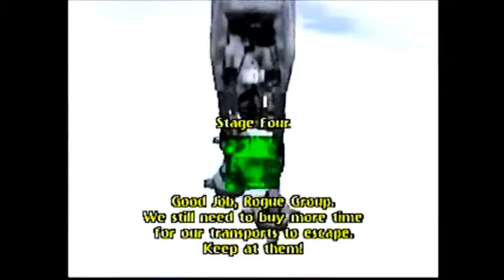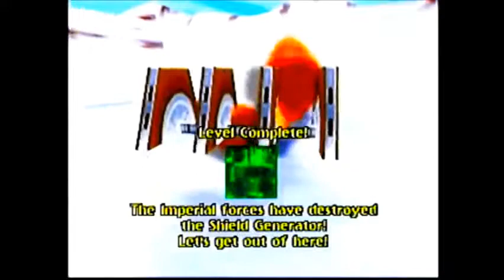Using N64s Action Replay on Shadow of the Empire (Unlimited T47s Cheating Special)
An example of how the Action Replay on the Nintendo 64 works but before that some handy feature of this cheat cartridge:

1: You can view your memory card game pack saves and delete copy or format them.

Getting back to adding cheats to this cheat cartridge I basically went to this great website below:

Found a cheat I liked, thankfully it was already on the cartridge but if it was not I would find the master code or a standard code on the above website which is normally a combination of 12 numbers or letters.

After finding the master code or a normal code I would go to the main menu on the action replay. Select cheats codes by pressing the a button then find the word new game and press a again to add a new game.

Then I would press a on the words new game again on the next screen, then use the a button to type a game title then press b then a on save in order to save your game title.

You should now be taken to your game titles menu, here press a on the word new code then press a on new code description to create a cheat code title. Then press a to type a cheat title then b to save the cheat title. Then press down to enter the first row of 12 digits which would be your master code or in some cases a standard cheat code.

Then press down then a then a again to start entering your row of code then b when finished then press down and repeat the process. When done press b then a to save your created cheat codes.

If you plan to enter more cheat codes follow the above process again.

At your game titles cheat menu you then switch the code on by pressing the a button while highlighting the cheat code/master code and press the start button then press it again on the words start game with selected codes to enter the game with the cheat codes selected.

Hopefully, after viewing this cheat cartridge in action, it will convince you it's worth buying :D

A playthrough of G.A.S.P Fighters Nextream using the Action Replay and a visual guide of adding cheat codes to this cheat device: